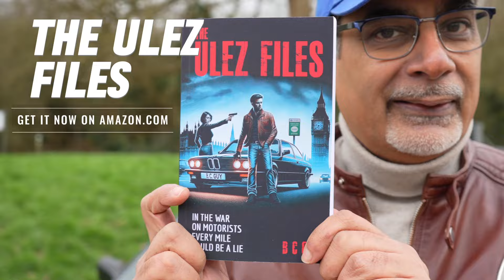Goodbye Gandini | Father of the Supercar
Today, we pay homage to the legendary Marcello Gandini, the mastermind behind some of the most iconic supercars in automotive history. Gandini, the father of the supercar, left us at the age of 85 on March 13th, 2024. His visionary designs, including the Lamborghini Countach and Miura, have left an indelible mark on the car world and continue to inspire generations of designers and car enthusiasts alike.

In this video, we explore Gandini's incredible journey from his early days in Turin, Italy, to his rise as one of the most influential car designers of the 20th century. Discover the story behind his most famous creations, from the Miura, recognized as the first supercar, to the Countach, which redefined the concept of what a supercar could be with its radical design and groundbreaking features.

Join us as we delve into the illustrious career of Marcello Gandini, exploring his contributions to brands like Lamborghini, Ferrari, Lancia, and more. We'll also take a closer look at his lesser-known yet equally fascinating projects, including the Alfa Romeo Montreal, the Dino 308 GT4, the Lancia Stratos, and his forward-thinking concept cars that showcased his revolutionary 'wedge design' philosophy.

Gandini's legacy is not just in the breathtaking cars he designed but in his ability to push the boundaries of automotive design. His influence is seen in the sharp, angular lines and innovative concepts that have become hallmarks of the supercar genre.

Whether you're a longtime fan of Gandini's work or discovering his genius for the first time, this tribute is a celebration of his life, his art, and his enduring impact on the world of automotive design.

Which of his masterpieces do you admire the most? Let's honor the memory of the father of the supercar together.

Get my debut novel (perfect for petrolhead bookworms) 'The ULEZ Files'